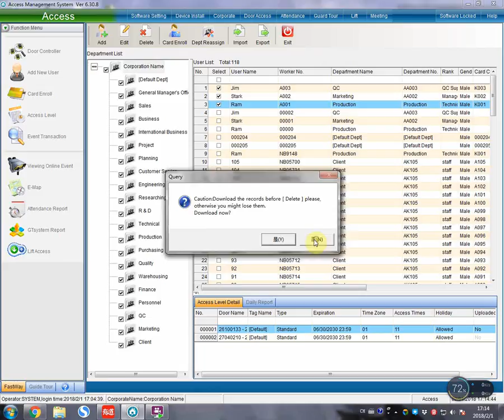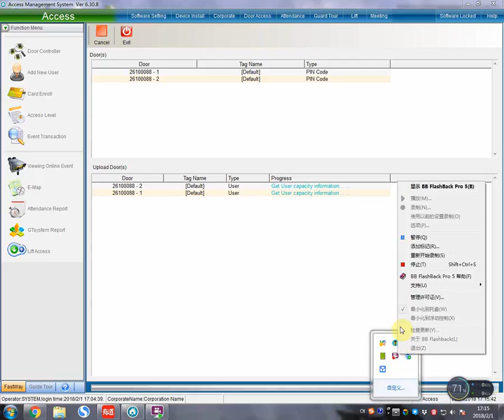how to delete card from jutai access controll system